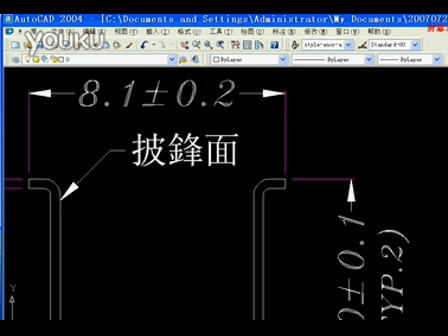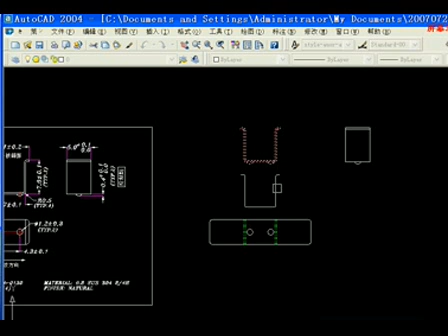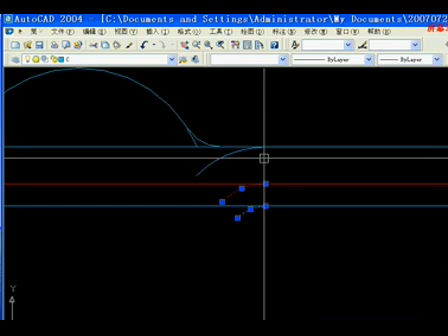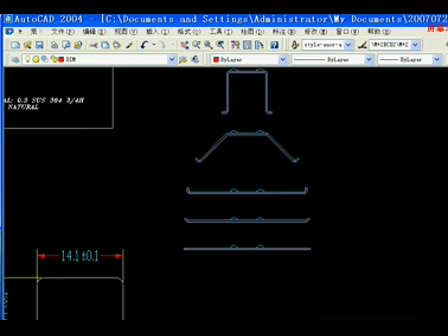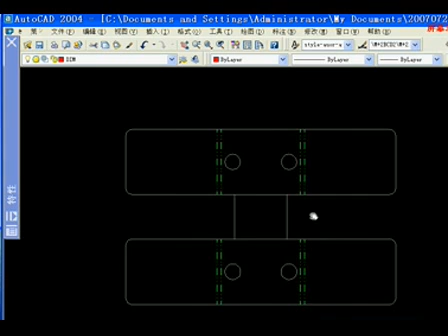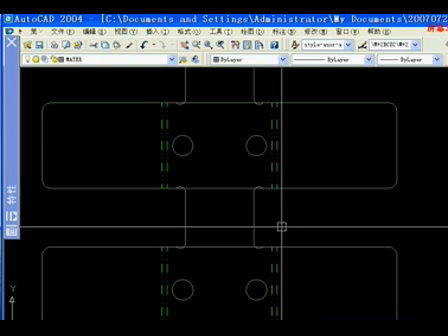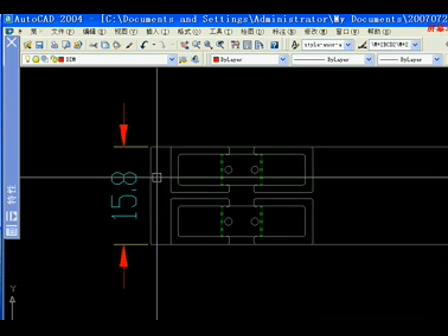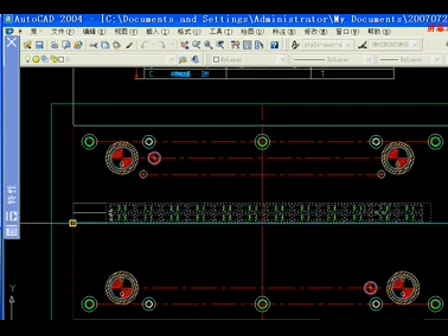presscad五金模具设计教程视频 标清